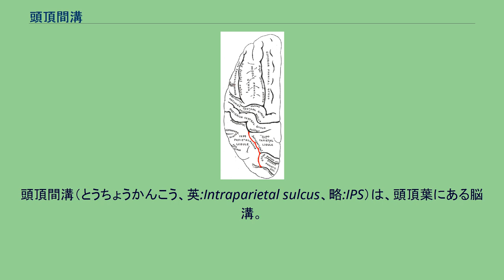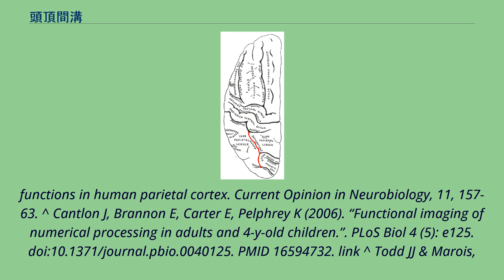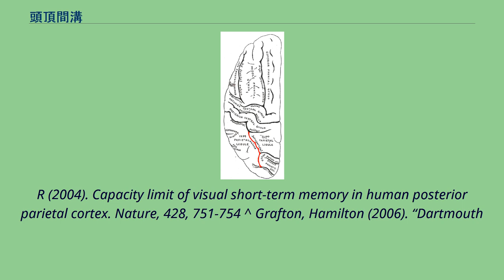頭頂間溝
頭頂間溝（とうちょうかんこう、英:Intraparietal sulcus、略:IPS）は、頭頂葉にある脳溝。
頭頂葉の外側面を斜めと水平に走るの2つの要素から成る。
頭頂間溝は霊長類の1細胞神経生理学的手法とヒトの脳機能イメージングの両方を用いた研究により、機能的に異なる下位領域を含んでいることが示されている。
その主な機能は、感覚と運動の協調 (眼球運動や到達運動の方向制御) や視覚的注意である。
頭頂間溝は、他の機能にも役割を持っていると考えられている。
そのような機能として、記号的な数字の情報の処理や、視覚空間的ワーキングメモリや、他人の意思表示の解釈などがある。
^ Colby, C.E., & Goldberg, M.E. (1999). Space and attention in parietal cortex. Annual Review of Neuroscience, 22, 319-349. ^ Andersen, R.A. (1989). Visual and eye movement functions of the posterior parietal cortex. Annual Review of Neuroscience, 12, 377-403. ^ Culham, J.C. & Kanwisher, N.G. (2001) Neuroimaging of cognitive
functions in human parietal cortex. Current Opinion in Neurobiology, 11, 157-63. ^ Cantlon J, Brannon E, Carter E, Pelphrey K (2006). “Functional imaging of numerical processing in adults and 4-y-old children.”. PLoS Biol 4 (5): e125. doi:10.1371/journal.pbio.0040125. PMID 16594732. link ^ Todd JJ & Marois,
R (2004). Capacity limit of visual short-term memory in human posterior parietal cortex. Nature, 428, 751-754 ^ Grafton, Hamilton (2006). “Dartmouth
Study Finds How The Brain Interprets The Intent Of Others.”. Science Daily.